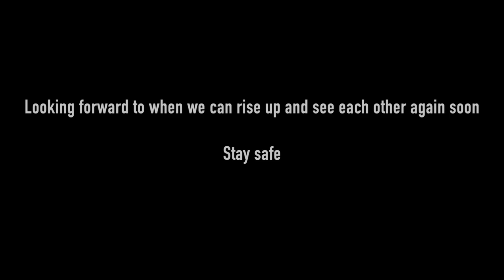Rise Up -St Aidan's Junior Choir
As we approach the end of what has been the strangest school term any of us has known, we're delighted to launch our final virtual musical performance to mark the end of term in a suitably uplifting way. This time it is the turn of the Junior Choir, members of which have submitted videos of themselves singing a very fitting song!

We hope everyone has a refreshing and well-deserved break over the summer holiday and returns ready to "rise up" again in September to meet the challenges of a new school year.

Soloists;
Lucy Amos
Isabella Bickerdike
Jack Brierley
James Brown
Isabelle Colclough
Tilly Eustace-Forest
Kate Thompson

Choir;
Isabelle Colclough
Alex Douglas
Emily Hooson
Emily Hughes
Florence Linford
Aliki Newcomb
Nellie Rawling
Kathryn Shores
Hannah Taylor
Chloe Williams

Musical director Jo Leonard
Audio/Video editor Matt Gardner

“Rise up” by Andra Day, words and music Cassandra Batie and Jennifer Decilveo, arranged by Mac Huff.  Published by Hal Leonard